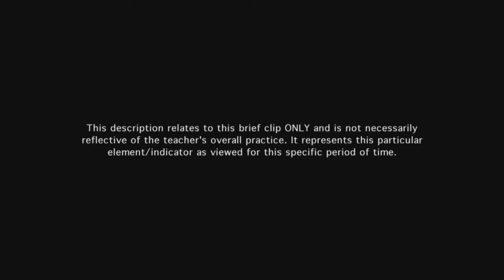Teacher manages transitions - Example 5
Transitions occur smoothly, with teacher giving instructions for next steps before moving the students into small groups onto the next task.